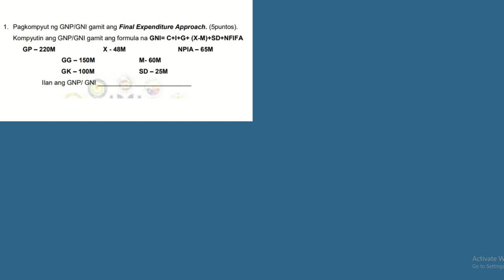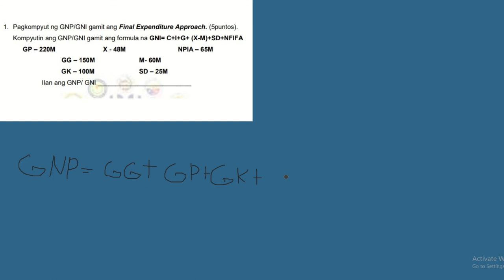Pagkompyut ng GNP o GNI gamit ang Final Expenditure Approach na pormula AP 9 Ekonomiks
Final Expenditure Approach na pormula